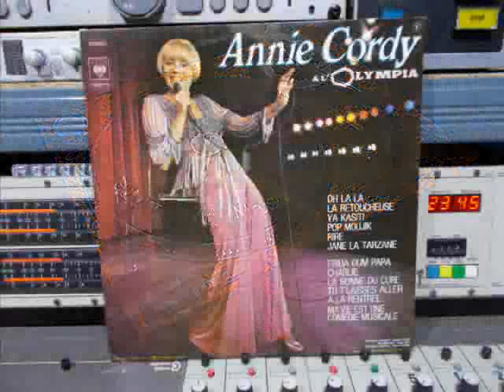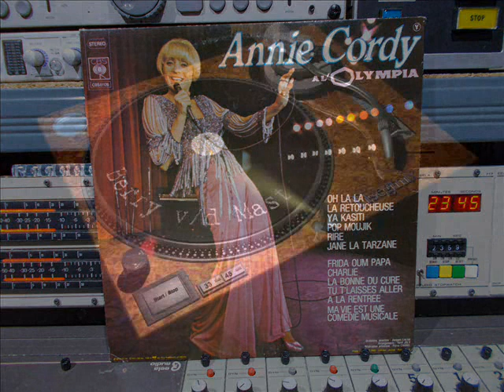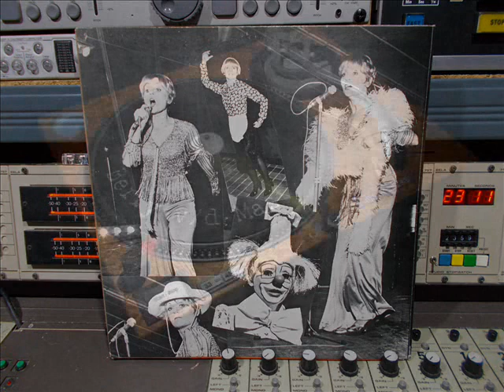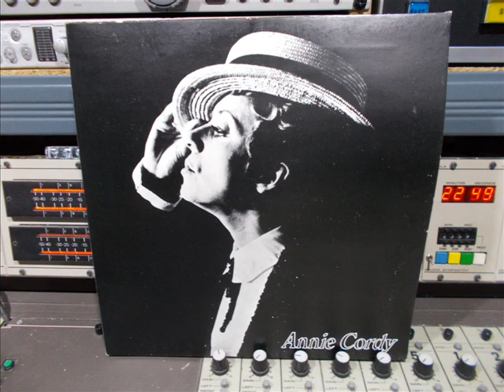Annie Cordy Live A L'Olympia 1975 Remasterd By B v d M 2017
Annie Cordy Live  A L'Olympia 1975
Remasterd By B.v.d.M 2017
01 Oh La La      ( 00:00 ) 2:50
02 La Retoucheuse      ( 03:00 ) 3:15
03 Y A Kasiti     ( 06:17 ) 2:55
04 Pop Moujik       ( 09:28 ) 2:48
05 Rire      ( 12:20 ) 4:10
06 Jane la Tarzane      ( 16:37 ) 3:50
07 Frida Oum Papa (Beer Barrel Polka)     ( 20:33 ) 2:35
08 Charlie     ( 23:38 ) 4:25
09 La Bonne Du Curé      ( 28:15 ) 3:15
10 Tu T'laisses Aller       ( 32:00 ) 3:15
11 A La Rentrée      ( 35:42 )  2:35
12 Ma Vie Est Une Comédie Musicale     ( 38:32 )  2:35
Phonographic Copyright (p) CBS Inc.
CBS Nr: CBS81126,
Printed By Montreuil Offset
Arranged By René Joly (2)
Art Direction:  Pierre Carrel
Conductor: Jacques Lalue
Made in France  Imprimé en France © & (P) 1975